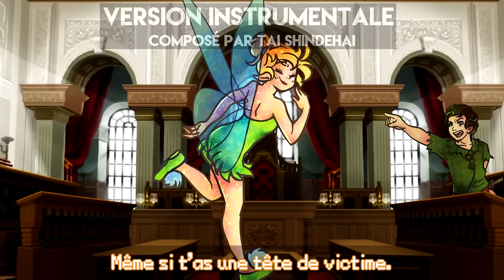♫ Instrumental : Link VS Peter Pan - EPIC PIXEL BATTLE SAISON 3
Normalement la vidéo sera automatiquement monétisée au profit des EPBs, pas d'inquiétude cela ne fait aucun problème de copyright pour votre chaîne !

Nous sommes de retour ! Faites tourner à fond la vidéo, on en a plus que jamais besoin, la chaîne repart de zéro donc c'est à nous de tout reconstruire, ensemble ! =D

▶ Participants

A l'écriture, réalisation, montage et voix Peter Enfant/Adulte, Link Adulte : 123Lunatic

(également voix de Link Enfant)

▶ Remerciements

Merci à la communauté qui a soutenu le projet malgré tout ce temps d'attente. Encore désolé, quitter VoxMakers a été difficile et a demandé beaucoup d'adaptation/de changements.

Merci à mes amis proches qui m'ont permis de garder le moral et d'avancer dans le projet. Gros bisous à Séïa, MadStalker, Alisa, Antoine G. , Lala, Gaspard, iRo, Ruka, Nay, Pierrick et tous les autres !

Et à NicePeter et EpicLloyd pour l'inspiration qu'ils nous ont donné avec leurs EPIC RAP BATTLE OF HISTORY !!!